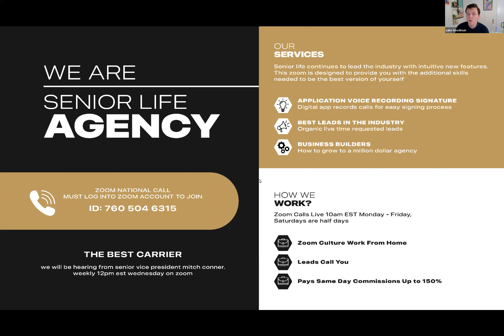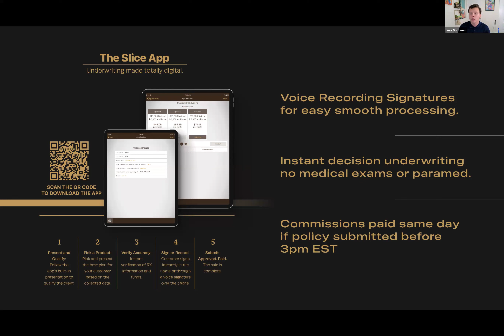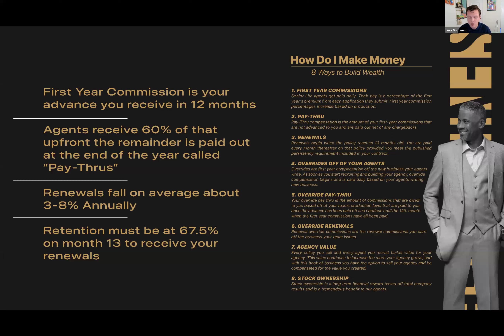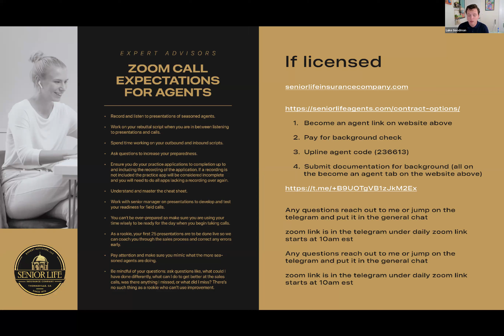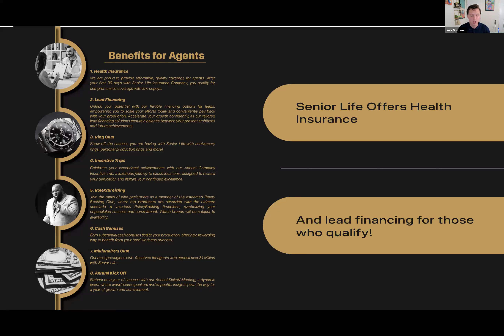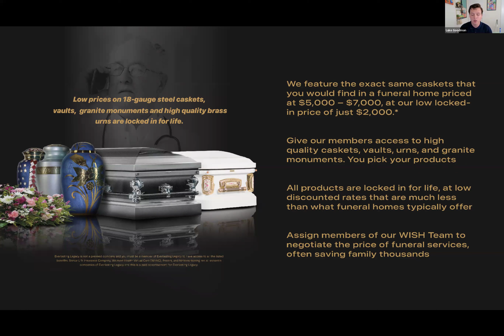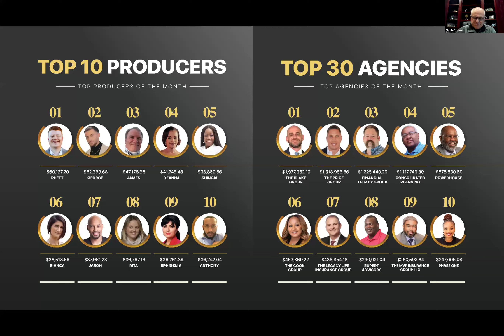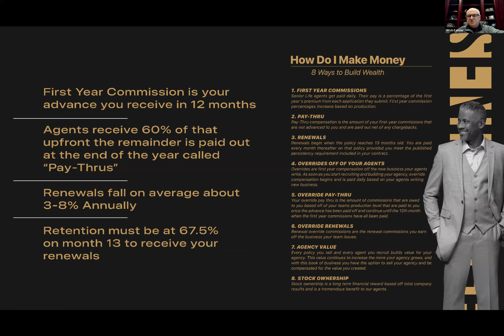Senior Life Insurance Company Webinar. Get Started With Senior Life.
JOIN OUR SALES ADVANCED TRAINING

 Skool.com/slic100

Luke Goodman 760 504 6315

Lukegoodman.life on instagram